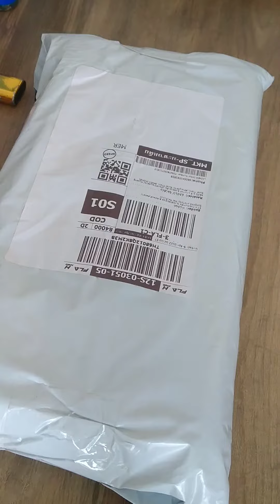มีดเดินป่า แคมปิ้ง BUCK KNIVES